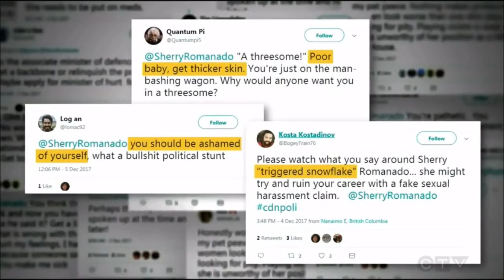Sherry Romanado - Enduring Social Media Shaming Online But Shares Her Side Of The Story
After receiving relentless social media shaming online Sherry Romanado shares her side of the story saying there was an additional crude comment by James Bezan (“this isn’t my idea of a threesome”).